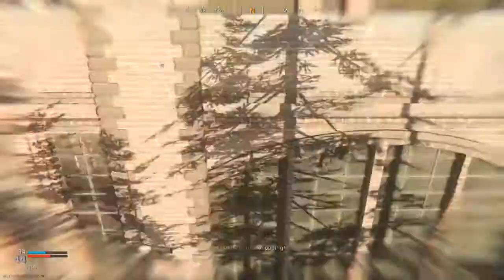Call of Duty®: Modern Warfare® - HC TDM - HunnyBee_SoSweet